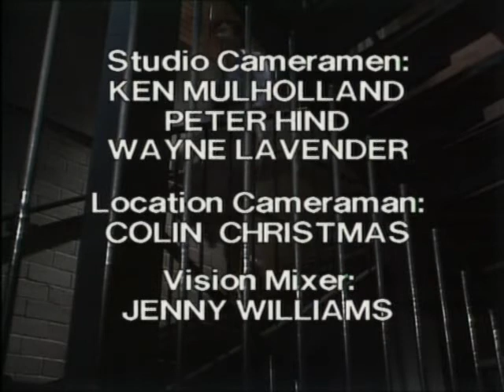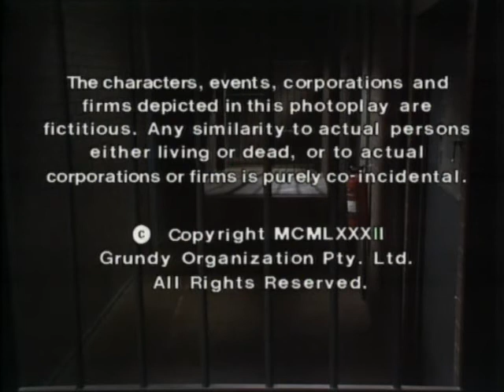Prisoner Cell Block H ep0336 Part 5